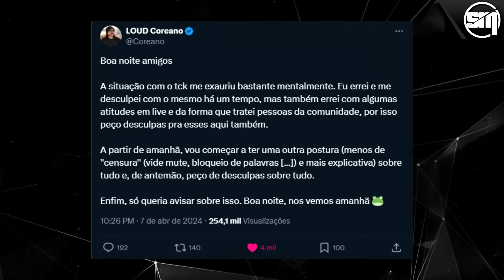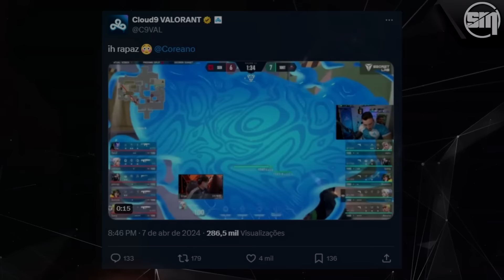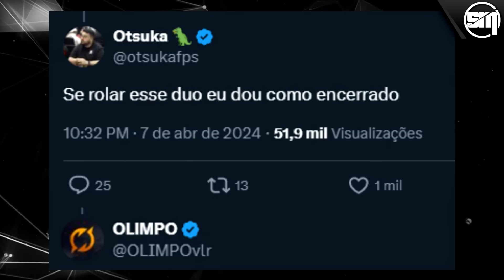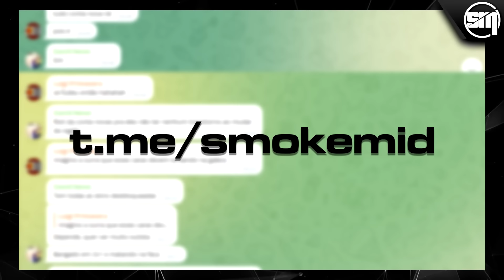COREANO BOTA PONTO FINAL NA TRETA COM O TCK, IRÃO DUO JUNTOS? FNS FALA SOBRE O ASPAS SER O GOAT